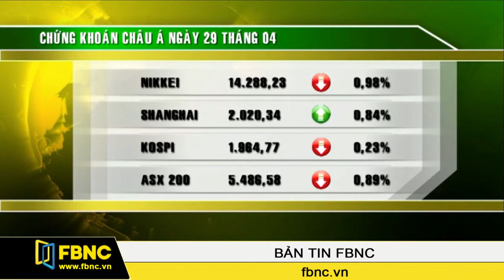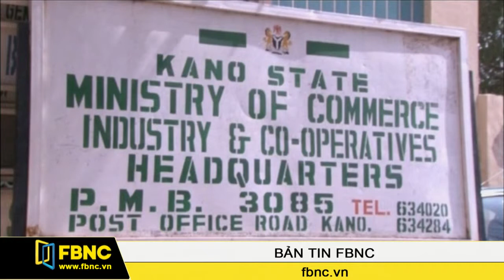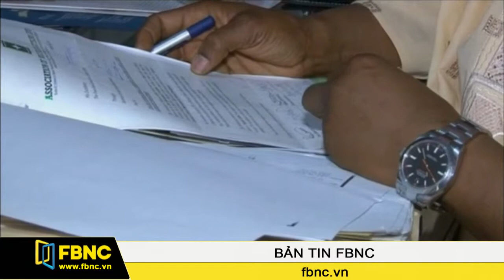29/04/2014: Bản Tin Thế Giới (Phần 3)